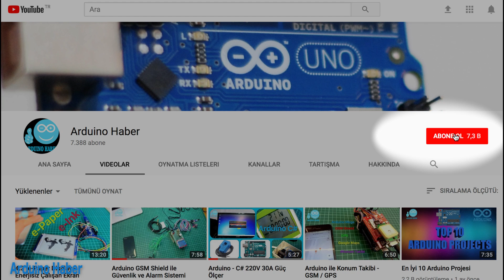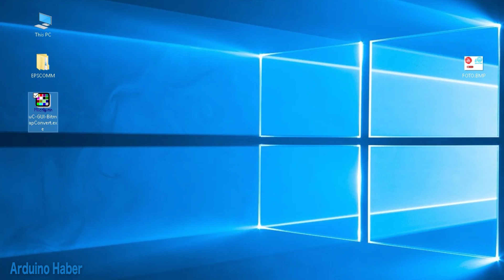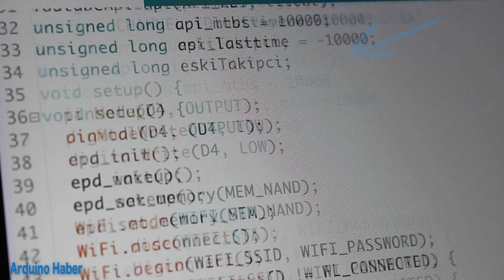Wemos ESP8266 ile YouTube Abone Takip Göstergesi Projesi (Youtube Abone Sayıcı)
ePaper LCD ve Wemos ESP8266 ile YouTube Abone Takip Göstergesi Projesi.

Sistem mühendisiyim ve gömülü sistemler alanında prototip üretimi ve AR-GE yapıyorum. Bilgi ve tecrübelerimi de bu kanal aracılığı ile sizlerle paylaşıyorum. Soru sormaktan, görüş ve önerlilerini iletmekten çekinme. Tüm sorularını yanıtlayacağımdan emin olabilirsin.